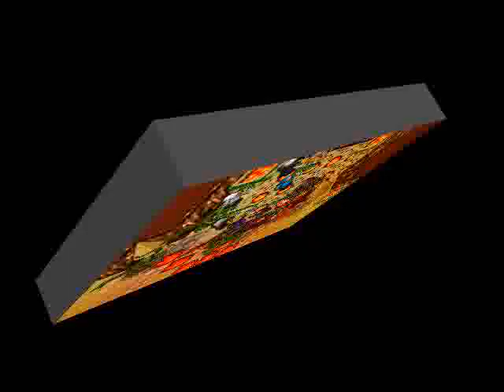OLD Tibia RL Helmet of the Ancients Quest Randall Sullivan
OLD Tibia RL